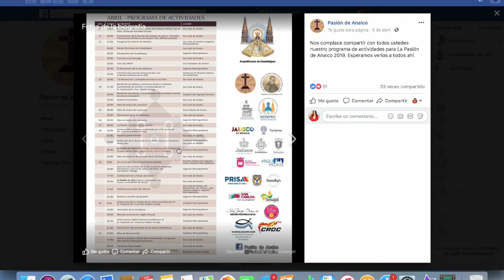PASION DE ANALCO 2019 -Karla Barajas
Conoce uno de los trayectos de Fe, más representativos del Estado de Jalisco titulado -LA PASIÓN DE ANALCO 2019-, aquí podrás vivir la SEMANA SANTA en uno de los Barios más tradicionales de la ciudad de Guadalajara y en San Martín Hidalgo, un municipio que ha custodiado por mas de 400 años la tradición del "TENDIDO DE CRISTOS".
Conoce los detalles en este reportaje.